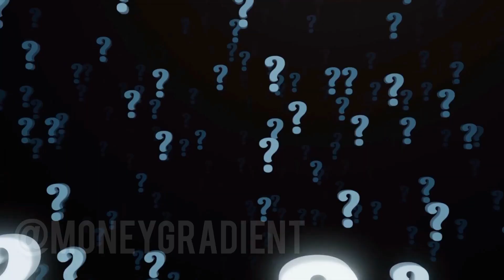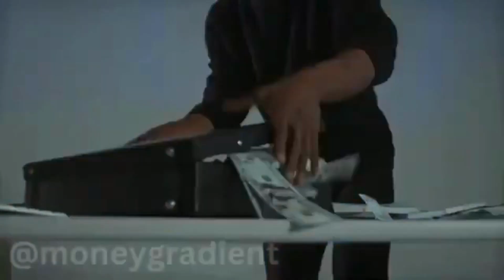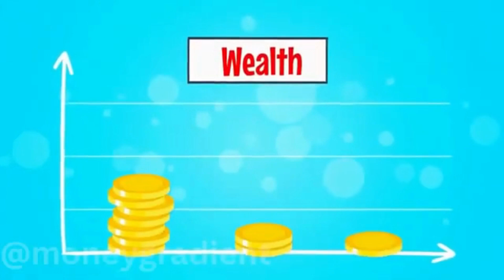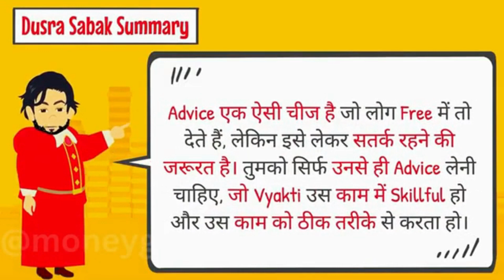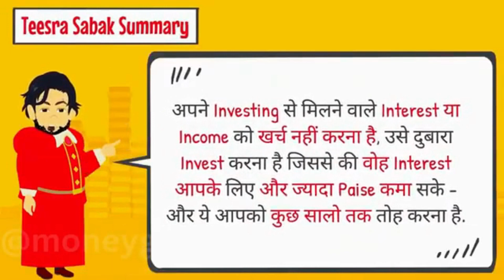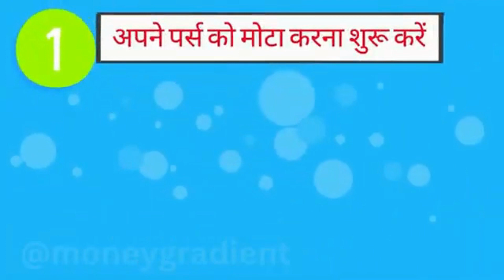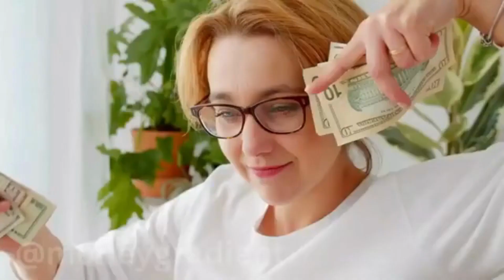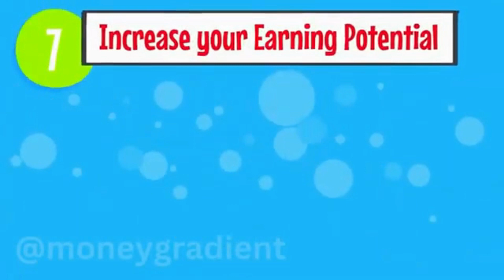क्या है आखिर वो SECRET Rules जो बना देंगे Rich : Amazing Lessons From "THE RICHEST MAN IN BABYLON"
In This Video We Have Discussed how We Can "गरीबी से अमीरी  के 7 SECRET Rules" which have taken from the book the richest man of Babylon
"आज  जान लो ये  SECRET Rules जो बना देंगे Rich : Amazing Lessons From "THE RICHEST MAN IN BABYLON"

7 Amazing Secrets Revealed from " The RICHEST MAN in BABYLON"
a) how to start saving .
b) how to start 10 % of your saving into investing .
c) how to make your purse fatty
much more to know so watch complete video .

important facts covered from :-
1) A To Z Share Market
2) Indian Share Market for Beginners
3) Intraday Trading